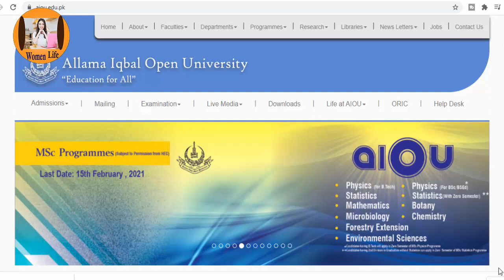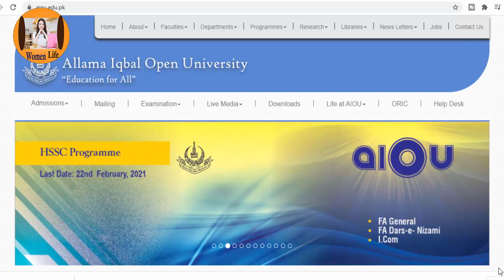Allama Iqbal Open University New Policy For All Programs | Aiou Information 2021 | Aiou Updates 2021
In this video you may know Allama Iqbal Open University New Policy For All Programs or Aiou Information 2021 & Aiou Updates 2021.